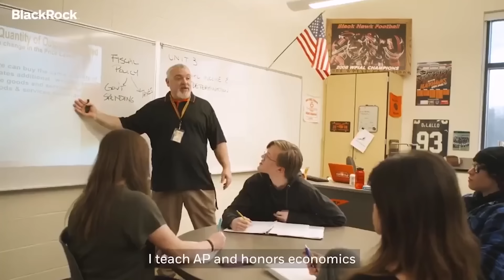Trump's Would-Be Assassin Was in a BlackRock Commercial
We don't know much about the shooter who attempted to assassinate Donald Trump. One of the few things we do know is that he appeared in a commercial for BlackRock two years ago. BlackRock has now taken the ad down. However, this does not necessarily mean the two events are connected.